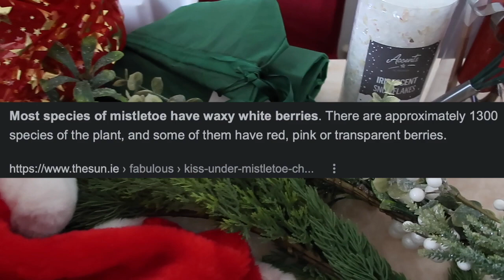Sorting through our Christmas decorations 2022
Hi Guys

In this video we get down our Christmas decorations and have a look through what we have.